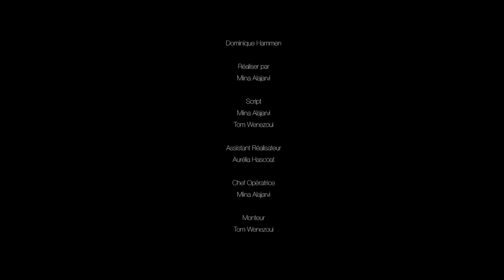Le sosie - Miina Alajarvi | Off-Courts 2022